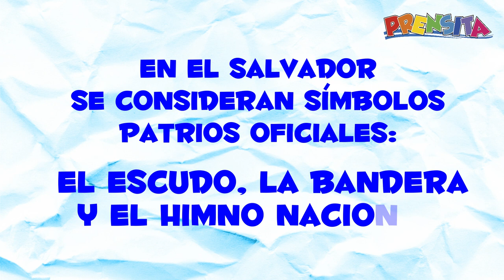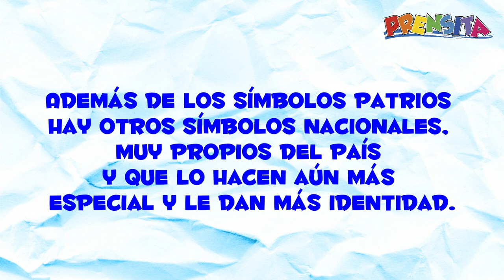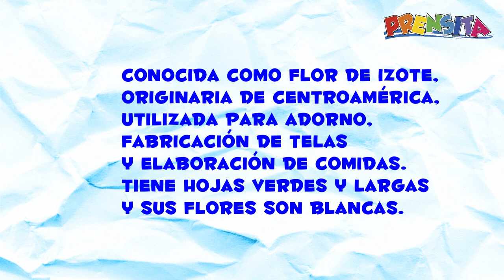Estos son los símbolos patrios de El Salvador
¿Ya conoces los símbolos patrios? Entérate de lo que forma parte de nuestra identidad salvadoreña en este mes de la independencia.

¡Visítenos!